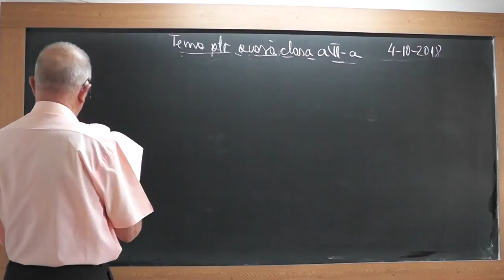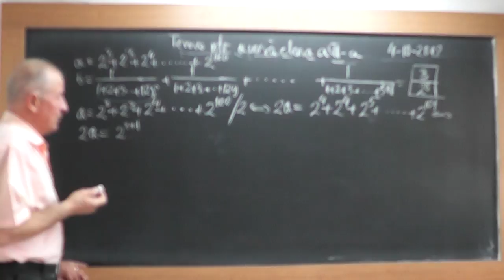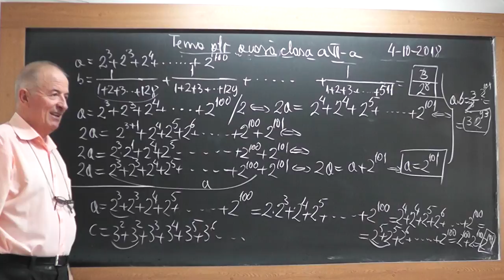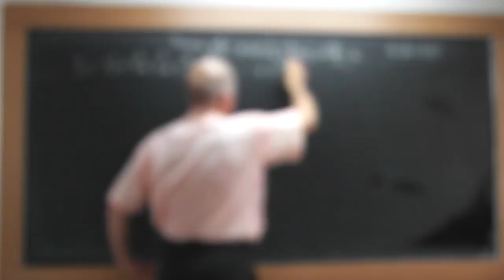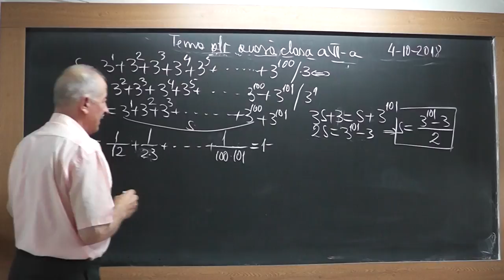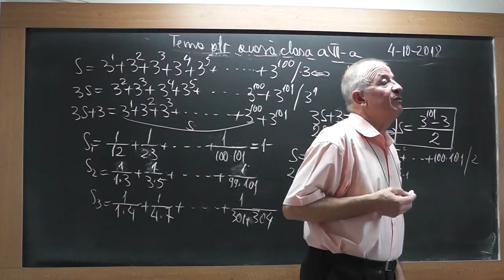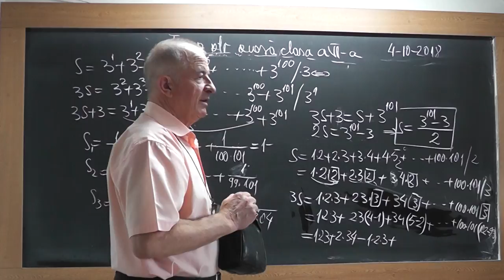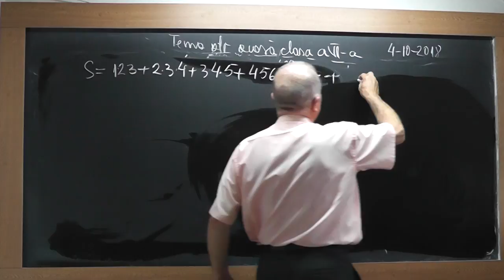1/2 1744 Clasa 7 Puteri Calculul sume cu termeni in progresie geometrica